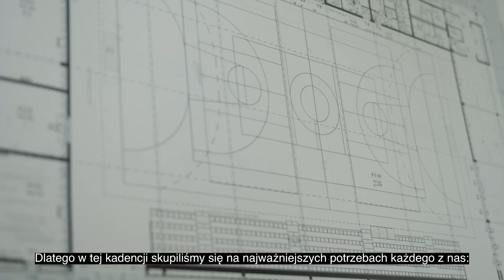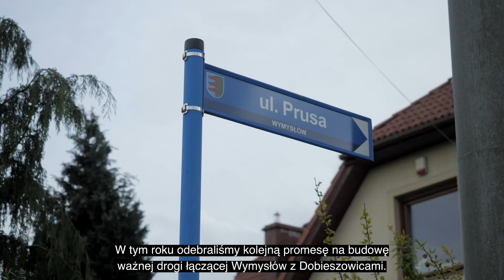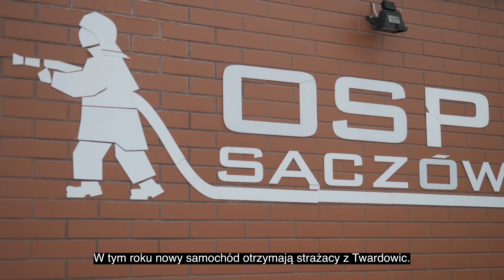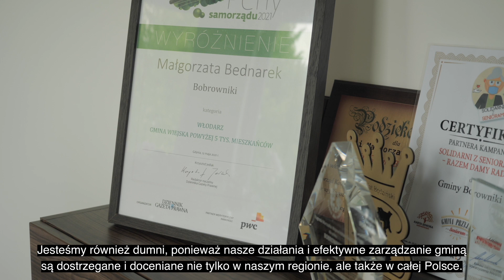Podsumowujemy półmetek kadencji samorządu